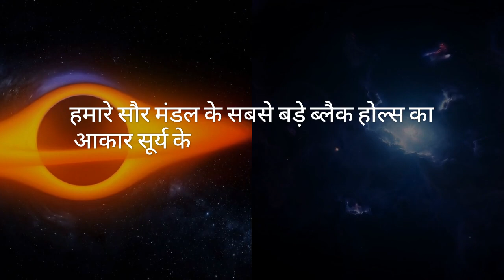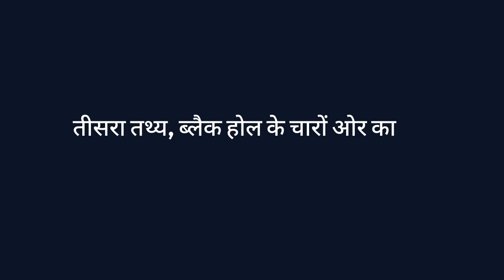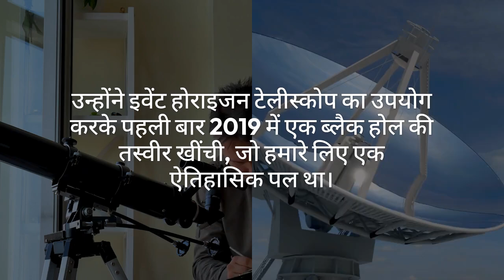Discovering The Secrets of the Milky Way Galaxy ब्लैक होल्स: एक अद्भुत रहस्य - जानिए दिलचस्प तथ्य!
ब्लैक होल्स के रहस्य को जानने के लिए यह वीडियो देखें! इसमें हम आपको गैलेक्सी के रहस्य के बारे में जानकारी देंगे। यह एक रोमांचक और शिक्षाप्रद वीडियो है
आज हम आपको बताएंगे कि आपको आंध्र गैलेक्सी के रहस्य को कैसे समझें। ब्लैक होल्स के बारे में जानकारी प्राप्त करें और दिलचस्प तथ्यों के बारे में जानें!इस वीडियो में, हम आपको मिल्की वे गैलेक्सी के रहस्यों की खोज के बारे में बताएंगे। ब्लैक होल्स के ये दिलचस्प तथ्य आपको हैरान कर देंगे!इस वीडियो में, हम आपको ग्रहमंडल के रहस्यों को खोजने के बारे में हर वह तथ्य बताएंगे जिसे आपने कभी सुना नहीं होगा! ब्लैक होल्स के बारे में दिलचस्प तथ्य जानइस वीडियो में, हम आपको आमदनी गैलेक्सी के रहस्य की खोज के बारे में बताएँगे। ब्लैक होल्स के आद्भुत रहस्यों को जानें और इंट्रिस्टिंग तथ्यों की खोज कीज#ब्लैक होल्स#ब्रह्मांड के रहस्य#ब्लैक होल के तथ्य#सुपरनोवा विस्फोट#इवेंट होराइजन#ब्लैक होल का आकार#विज्ञान और ब्रह्मांड#ब्लैक होल की तस्वीर#खगोलशास्त्र#विज्ञान के अद्भुत तथ्य[Opening Scene: Stunning view of the galaxy]Narrator (Voice Over): Hello everyone! Today, we're going to talk about one of the most mysterious and fascinating topics in the universe - black holes. So, let’s dive into some intriguing facts about these amazing cosmic objects.[Scene Transition: Animated image of a black hole]Narrator (Voice Over): Black holes are regions where gravity is so intense that nothing, not even light, can escape from them. Let’s explore some interesting facts about black holes.[Scene Transition: Comparison of black hole sizes]Narrator (Voice Over): Fact one - Black holes can vary greatly in size. The largest black holes in our universe can be millions of times larger than our sun! But that doesn’t mean black holes are always enormous. Some black holes could be as small as a city![Scene Transition: Animated image of a supernova explosion]Narrator (Voice Over): Fact two - Black holes are often formed from supernova explosions. When a massive star reaches the end of its life and explodes, it loses its outer layers, and its core collapses into a black hole.[Scene Transition: Animated image showing light bending around a black hole]Narrator (Voice Over): Fact three - The region around a black hole is called the ‘event horizon’. This is the boundary beyond which anything that enters cannot escape. Time also slows down significantly at this boundary.[Scene Transition: Images of scientists working]Narrator (Voice Over): Fact four - Studying black holes is incredibly challenging, but scientists use various methods to explore them. In 2019, they used the ‘Event Horizon Telescope’ to capture the first-ever image of a black hole, a historic achievement for us![Scene Transition: Animated image showing the impact of black holes]Narrator (Voice Over): And finally, fact five - Black holes are a crucial part of our universe. They play a significant role in the structure and evolution of galaxies. Understanding them helps us grasp how the universe functions.[Closing Scene: Soothing view of the galaxy]Narrator (Voice Over): So, how did you find these facts about black holes? Do you have any other interesting information about them?